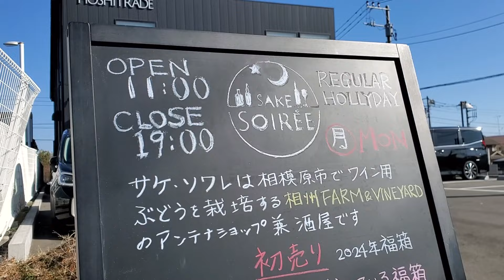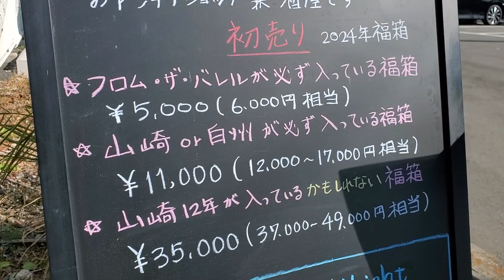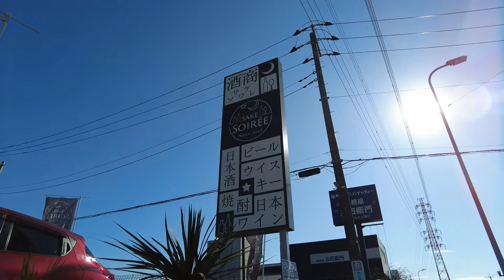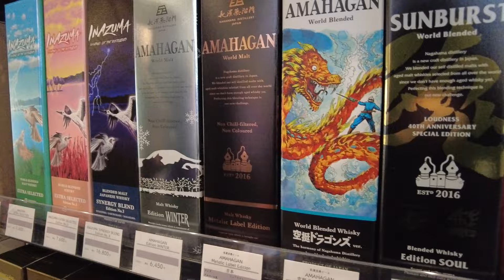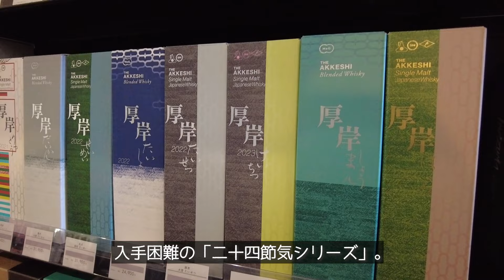【VLOG】ウイスキー転売屋さんを相手に死闘を繰り広げる酒屋さん巡り サントリー山崎と白州が入った福袋買いに朝からお店に並んできたけどウイスキーマニア大集結してて敗北した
ウイスキー福袋を探し回って酒屋さん巡り。
今回は神奈川の綾瀬市にある酒屋さんに行ってきました。

山崎12年が入っているかもしれない限定10セットの福箱と、
山崎or白州が入った限定24セットの福箱を狙って
早朝から並んできました。
結果は・・・売り切れ。

結局、フロムザバレルが入った福箱買って帰りました。

▼今回行ったところです。

１　SAKE SOIREE（サケソワレ）
〒252-1108 神奈川県綾瀬市深谷上１丁目５−１